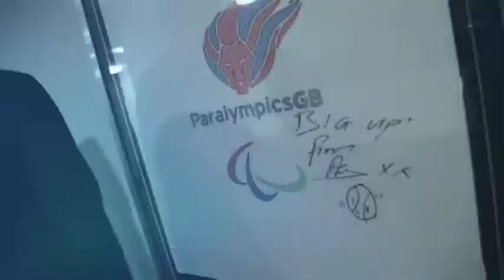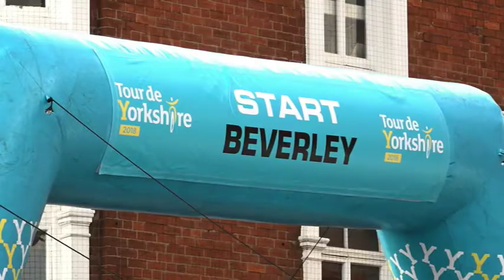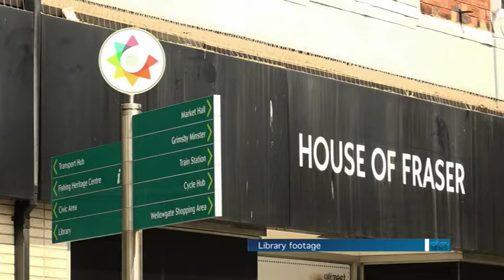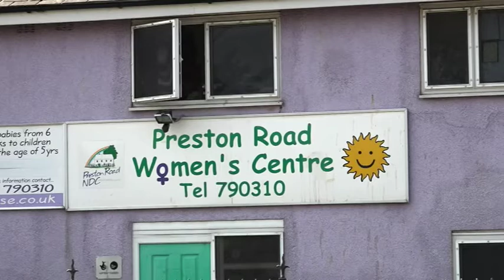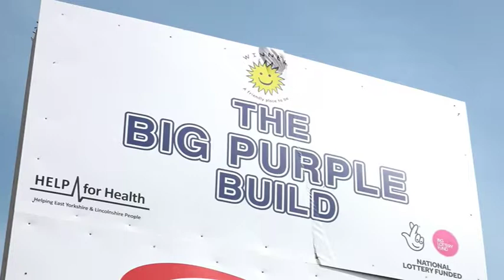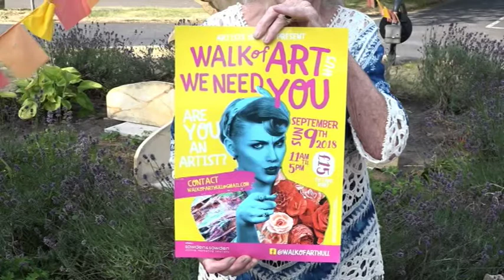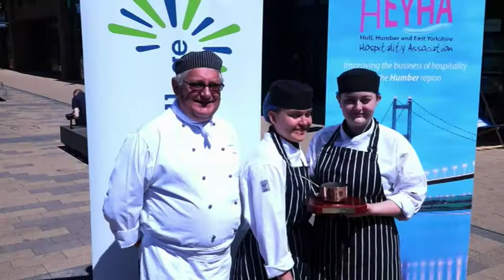Estuary TV news 19th July 2018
A round up of the latest news from your local area.